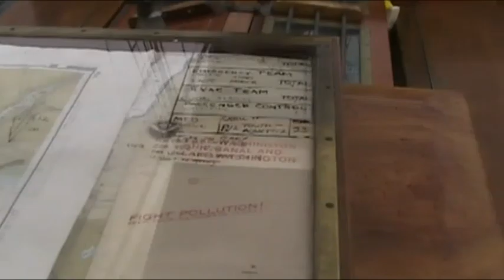Reflections on the Water: Liam Moriarty boards Adventuress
The early days of exploration and commerce on the Salish Sea were powered by sail. These days, one of the few tall ships you'll see on these waters is the schooner Adventuress. Nearly a century old and over a hundred feet long, Adventuress is operated by Sound Experience, a non-profit that leads environmental education programs. In this installment of our series "Reflections on the Water," KPLU environment reporter Liam Moriarty goes aboard Adventuress to speak with her captain, Daniel Evans.